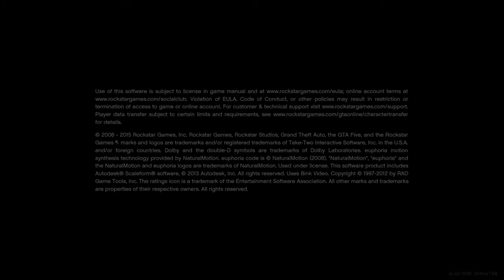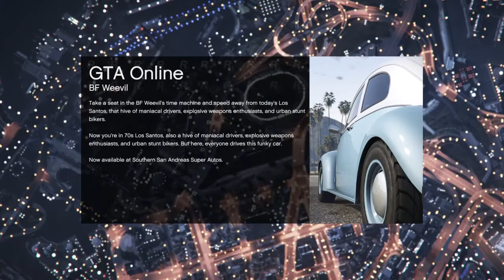Bangers!!! | Grand Theft Auto V Online part 60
City Baltimore
Name young Swervo
Ig llswervo